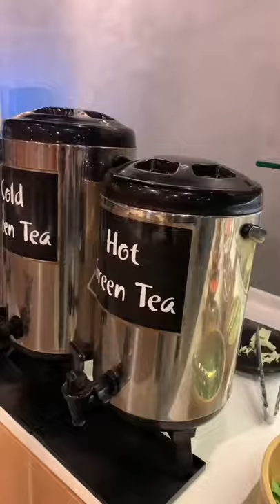I love their Miso Soup! Video by saheerabhaseer